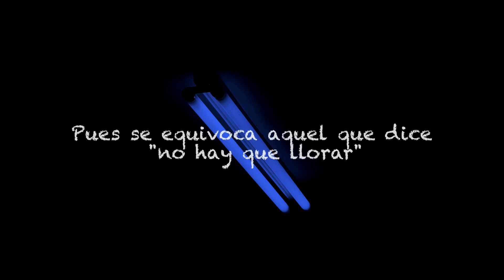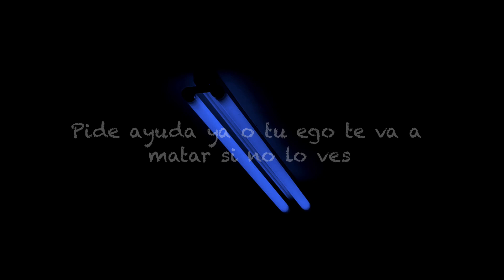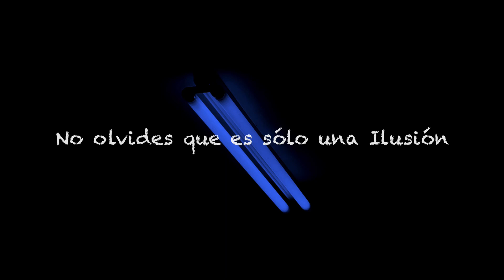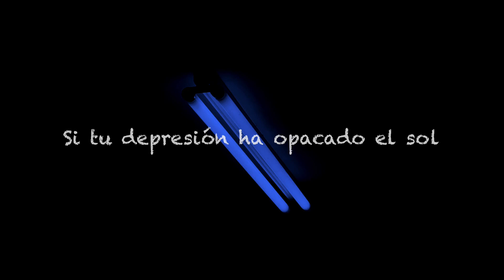Depresión [] Green A [] Letra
Artista: Green A

Tema: Depresion

Album: Depresion (Single)

Año: -